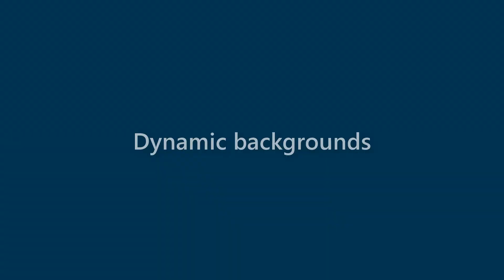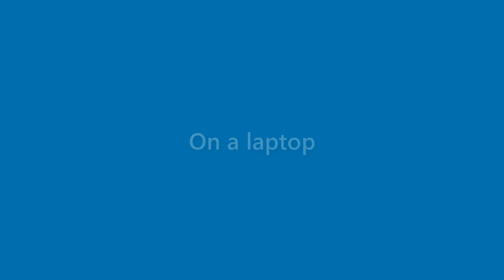Neal Matthews - appearance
Name Look - Neal Matthews - appearance. In this video we present "Neal Matthews" name look and feel in various scenarios.
This video will cover:
How does "Neal Matthews" look as a personal letterhead?
How does "Neal Matthews" look on a business card?
How does "Neal Matthews" look on a computer/laptop screen?
How does "Neal Matthews" look with different background colors?
How does "Neal Matthews" look with various fonts?